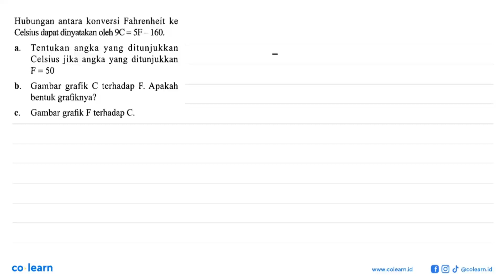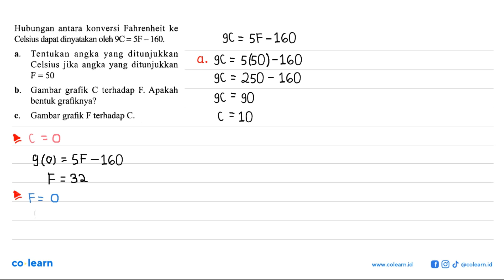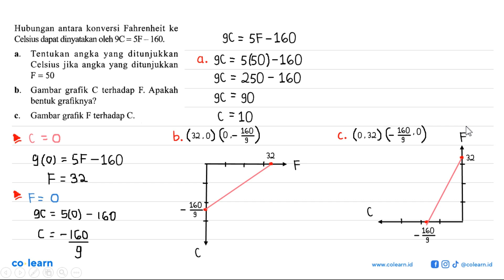Hubungan konversi Fahrenheit ke antara Celsius dapat dinyatakan oleh 9C = SF 160, F angka ditunju...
Hubungan konversi Fahrenheit ke antara Celsius dapat dinyatakan oleh 9C = SF 160, F angka ditunjukkan Tentukan a yang Celsius jika angka yang ditunjukkan F = 50 terhadap Gambar grafik C F. Apakah b. bentuk grafiknya? Gambar grafik F terhadap C. C.

Topik atau Materi: Relasi dan Fungsi - Fungsi - KALKULUS - Matematika Kelas 10 SMA - K-13 Revisi

Sumber Soal: Matematika Wajib Kelas 10, K-13 Revisi, MK, 2019 , Grafindo

00:00 : Bedah Soal
01:00 : Konsep, rumus dan pengertian Relasi dan Fungsi
01:18 : Langkah penyelesaian soal
01:59 : Jawaban akhir
02:29 : Penutup